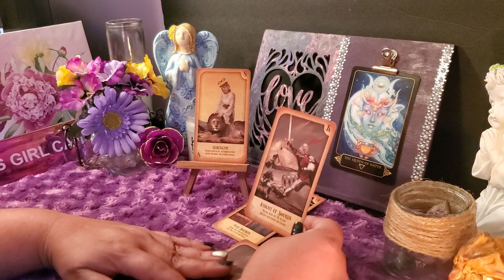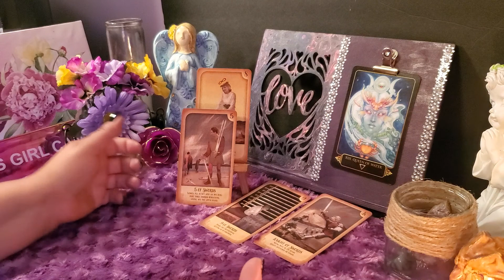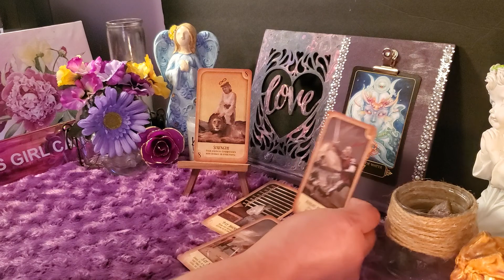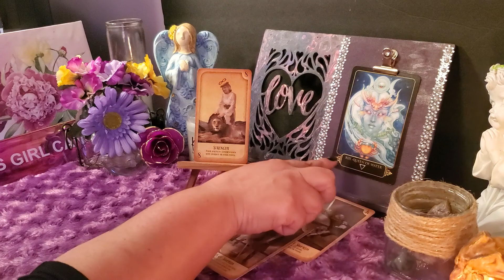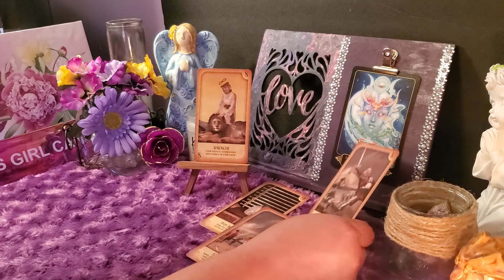Pisces October 2020 Guidance Tarot 10/25 - 10/31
Pisces October 2020 Guidance Tarot

Look beyond the surface! & Bright and positive outcomes are coming!

Happy Halloween Week! It's another new week with new guidance! Have a great week everyone and thank you so much for all your support!

This is a general guidance reading for Pisces the week of 10/25/20 - 10/31/20.  This guidance could offer help with your spiritual healing and growth, and possibly help you view your options in a different light. This guidance is meant to help you make more peaceful and loving decisions throughout your week.